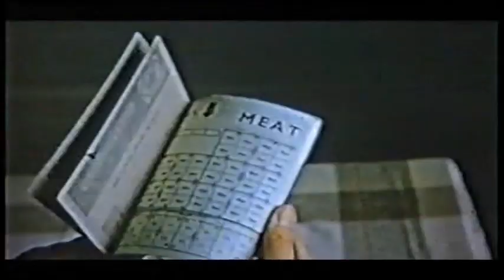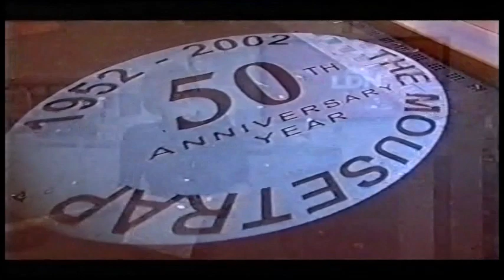BBC News - The Mousetrap 50th Anniversary (clip)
The Mousetrap 50th Anniversary BBC News clip, featuring the late great David Turner.

Sharing this in memory of David.